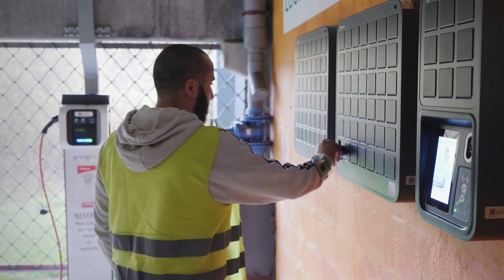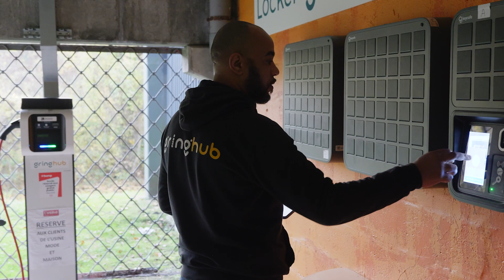How Gringhub Solved EV Fleet Key Management for Last-Mile Delivery Logistics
When vehicle handoffs became too complex to manage manually, Gringhub turned to Keycafe. Discover how this EV fleet hub near Paris automated access, improved security, and added new value for clients.

0:03 Introduction to Keycafe and Gringhub
0:26 Key Management Challenges and Solutions
1:10 Benefits of Keycafe: Tracking and Security
1:37 Efficiency Gains from Keycafe Implementation